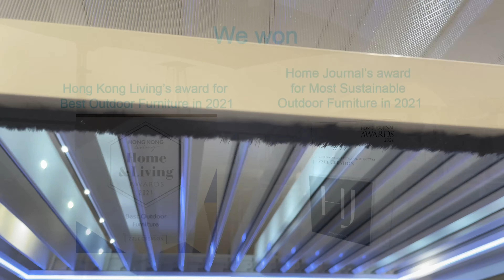Zzue Creation: Enhancing Outdoor Living for Over 16 Years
Show Room: 26/F., Shop 2612-17, Horizon Plaza, 2 Lee Wing Street, Ap Lei Chau, Hong Kong.

Zzue Creation has a history of over 16 years, starting as an agent for renowned outdoor furniture brands like Dedon, Gandia Blasco, and Barlow Tyrie. Our goal is to introduce leading brands to the local market, catering to both retail and commercial sectors.

Over time, our portfolio has expanded to include a wide range of brands and product categories, such as shading structures, outdoor kitchens and grills, fire pits, and unique artificial turf. All our products are imported from Europe or the USA, ensuring quality.

Our flagship store at Horizon Plaza spans over 600 square meters. Additionally, we have a contract sales team that includes an in-house Landscape Designer. This team assists professionals in the hospitality and real estate development industries, helping them source high-quality pieces that suit their specific project needs.

To ensure the smooth completion of outdoor projects, we have a capable Commission Team. They handle daily delivery and installation work, including tasks like shading structures and fire pit installations.

Today, we proudly represent over 50 renowned brands in the outdoor world. Our passion remains the same: to enhance your outdoor lifestyle. This commitment is reflected in our motto: "Reasons to BeLive".